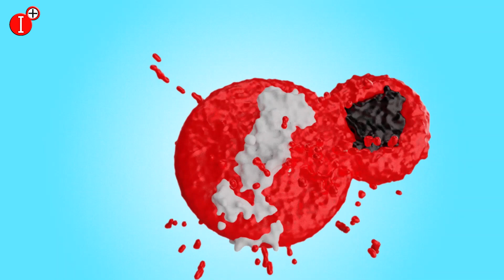⭕ACTUACIÓN REGRESO DE LA DÉCADA -XIX GRAN GALA IMÁSTV-